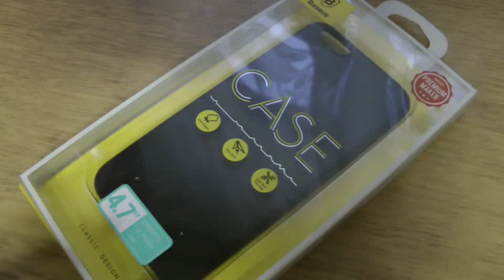Baseus Wing Case PP Cover for iPhone 6 Plus / 6s Plus 5.5 inch - BLACK